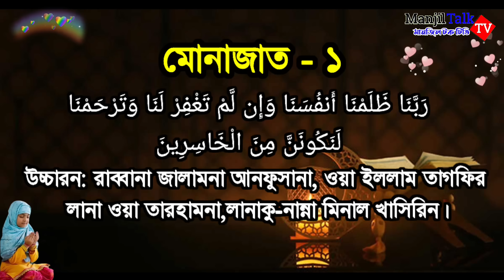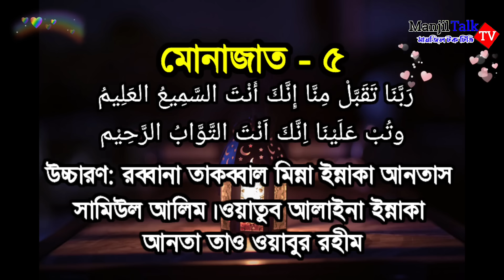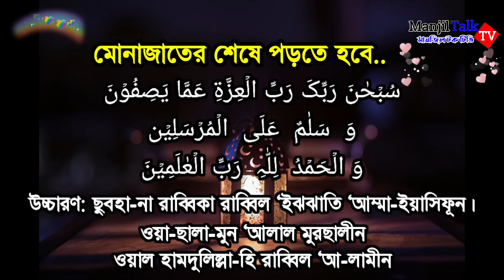মোনাজাত।munajat।নামাজের পর মোনাজাতের দোয়া বাংলা উচ্চারণসহ। Namajer por munajat Bangla।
মোনাজাত বাংলা উচ্চারণসহ,Namajer por munajat Bangla,নামাজের সব মোনাজাত,munajat/মোনাজাত,Quran reciter saba yesmin,মোনাজাত বাংলা উচ্চারণসহ লিরিক ভিডিও,মোনাজাত বাংলা খুব সহজে মুখস্ত করে নিন,মোনাজাতের শুরুতে কি পড়বেন শেষে কি পড়বেন দোয়া dua নামাজের দোয়া সমূহ,দোয়া মাসুরা,নামাজের সিজদার দোয়া,রুকুর মাঝের দোয়া,সিজদার দোয়া সমূহ,নামাজের দোয়া,রুকুর দোয়া সমূহ,ফরজ নামাজের দোয়া,নামাজের সমস্ত দোয়া,নামাজের দোয়া ছানা,নামাজের দোয়া দরুদ,